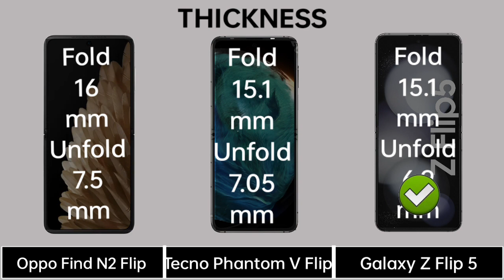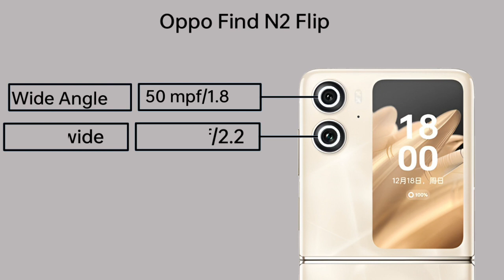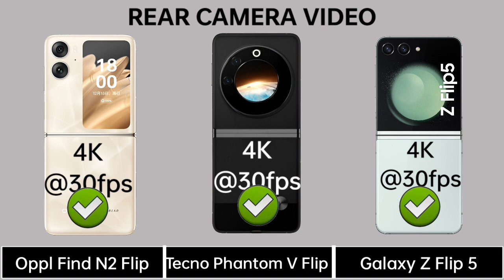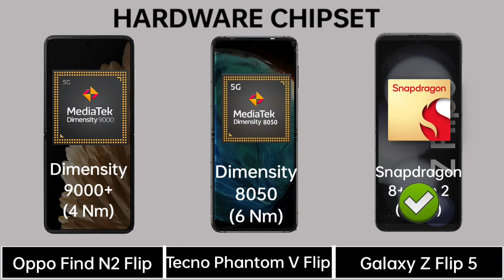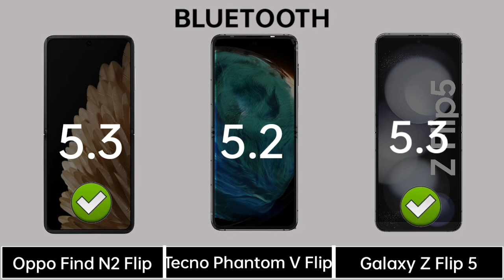Oppo Find N2 Flip Vs Tecno Phantom V Flip Vs Samsung Galaxy Z Flip 5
In this video you got all the specification of Oppo Find N2 Flip 5G & Tecno Phantom V Flip 5G & Samsung Galaxy ZFlip 5 5G & choose you favourite one and tell in our comment session and don't forget to like and subscribe and click the bell icon for more updates...and share your friends thanks